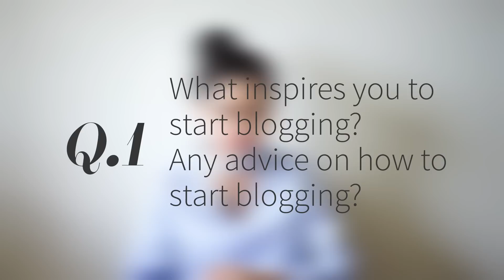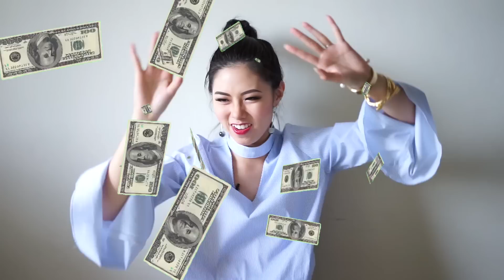How I Make Money, Favourite Bag, Hair Maintenance, Workout Routine | OLIVIA'S STORY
Hi Loves! In this episode of OliviasStory, I'm sharing my answers to some of the frequently asked questions. I divided them in sections; Blog, Fashion, Beauty, and Personal. Enjoy! xx